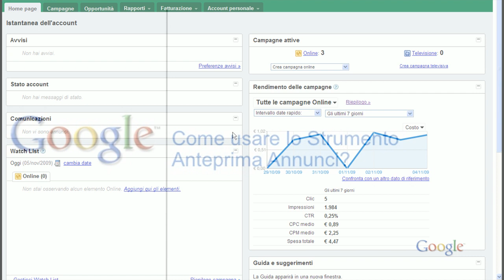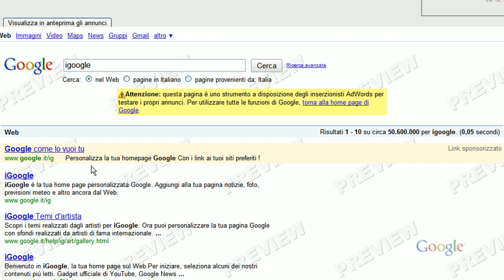Come usare lo Strumento anteprima Annunci